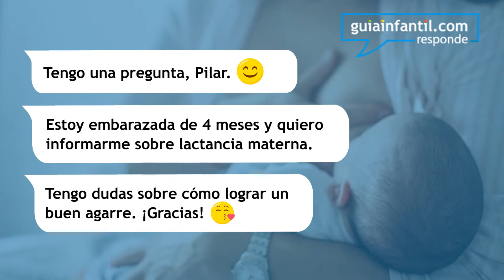Cómo lograr un buen agarre del bebé al pecho | Guiainfantil responde sobre lactancia materna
¿Cómo puedo saber si el agarre de mi bebé es bueno? ¿Cómo corregir un mal agarre al pecho? Para que el bebé obtenga la suficiente leche mientras toma el pecho, necesita un buen agarre. Para ayudarte a conseguirlo, hablamos con Pilar Martínez, consultora de lactancia. ¡Dale al play para saber todos sus trucos!

- ¿Por qué es importante sobre la lactancia durante el embarazo? (00:21)
- ¿Es necesario preparar el pecho para amamantar durante el embarazo? (00:52)
- ¿Cómo lograr un buen agarre del bebé al pecho? (01:26)
- ¿Qué hacer si el niño no se ha enganchado bien al pecho? (03:05)

En el siguiente enlace te contamos más información sobre las grietas en el pezón durante la lactancia:

En Guiainfantil.com podras consultar qué alimentos deben ser evitados por la madre en los primeros meses de lactancia materna: